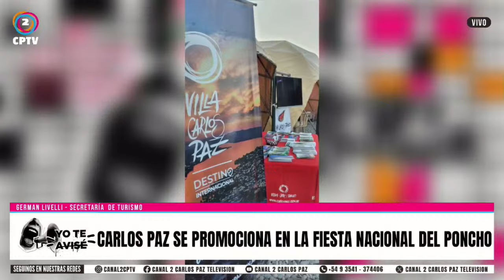📍 Carlos Paz se promociona en la fiesta nacional del poncho